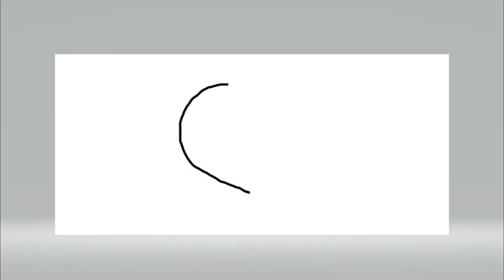Drawing Seaking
Draw: MS Paint 3D
Record: OBS
Reference: Bulbapedia